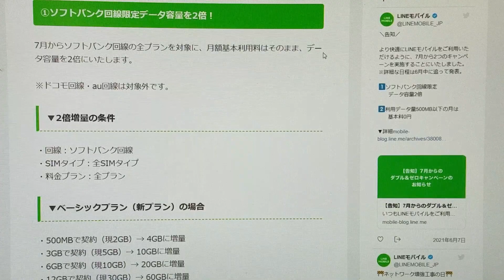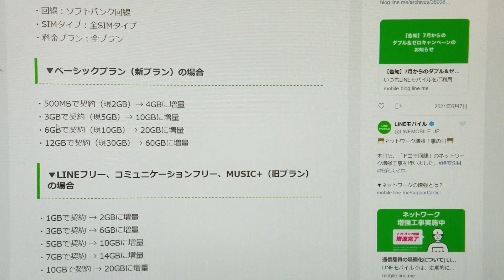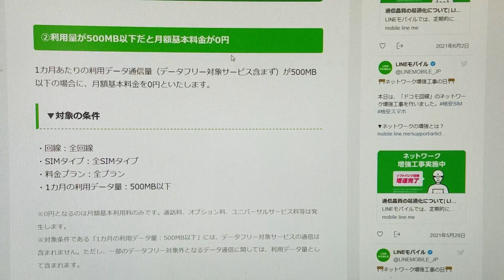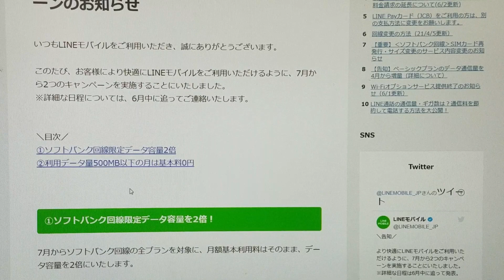【LINEモバイル】まさかの0円運用可能！？「500MB以下なら0円」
あちゃー解約しちゃったよ～

LINE　kamidesu1206

【撮影機器】
『スマホ』
nova lite2　P8lite　iPhone7　GalaxyS5　ARROWS M05
SAMURAIREI　iPhone6sPlus　Rakuten Mini　TONE e20
Redmi 9T

『カメラ』
α55　DSC-HX7V　iVIS HF G10　NEX-5R　DVSA10FHDIR
EX-ZR1700

【編集ソフト】
『Windows』

『MacOS』
iMovie

『iOS』
iMovie　LumaFusion

『Android』
PowerDirector　KineMaster　Cute CUT Pro
VLLO

『ChromeOS』
PowerDirector